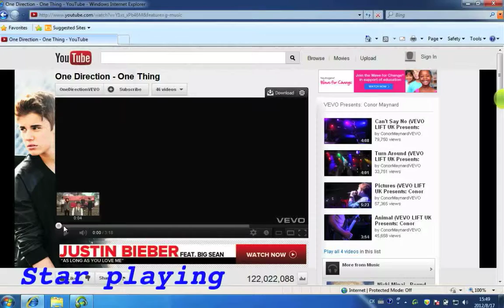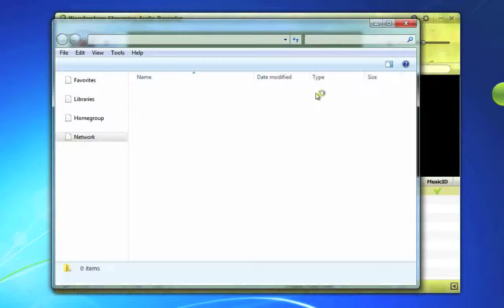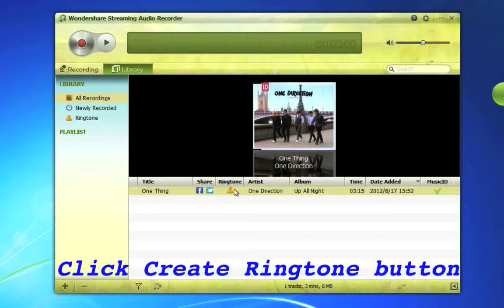YouTube Downloader: How to download and record music on youtube on windows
The Best Streaming Audio Recorder with High Quality

An online audio recorder that records audio from any source and the recording is done automatically as long as the audio is playing on your computer.

✔ The recorder supports multiple online sources like YouTube Music, Spotify, Pandora, Apple Music,Google Play Music, Yahoo Music,Deezer, and many others to record music with just a single click.

✔ The recorder supports variety of Radio and Podcasts like AOL Radio, Sound Cloud, NPC, iHeartRadio, RTVE, 8 Tracks, RDIO, iTunes Radio, BBC Radio Audio, and many others..